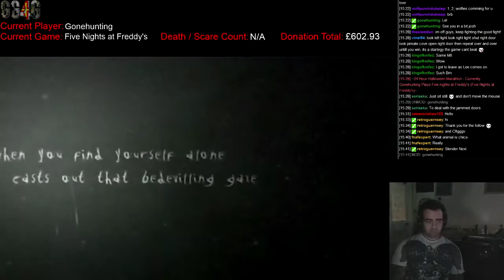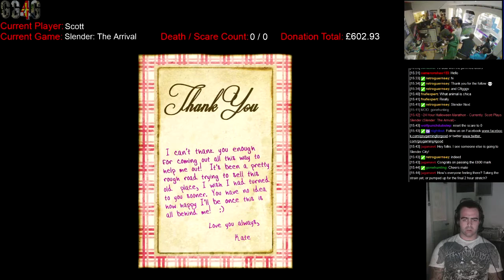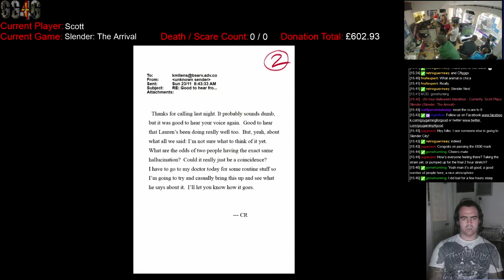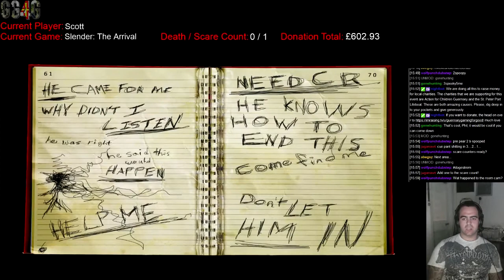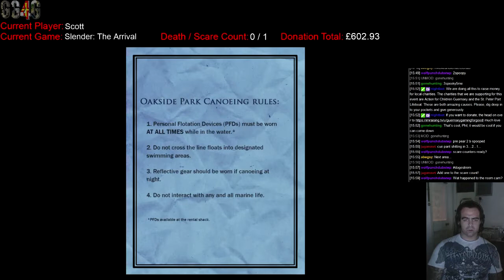Scott plays Slender The Arrival - 2014 GG4G Halloween Marathon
Scott thinks he can take on Slenderman in one of the last games of the marathon.

Video 22 of the Halloween Marathon